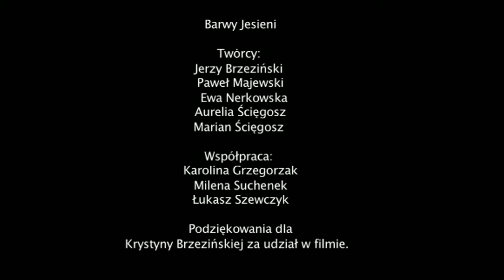Barwy jesieni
Film zrealizowany w ramach projektu "Późne debiuty: Akademia" współfinansowanego ze środków rządowego projektu Aktywność Społeczna Osób Starszych